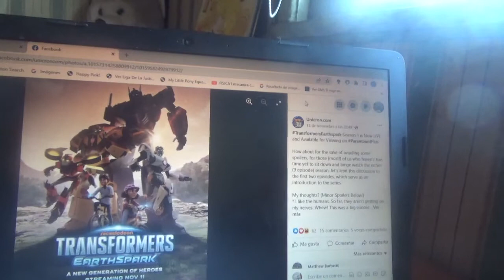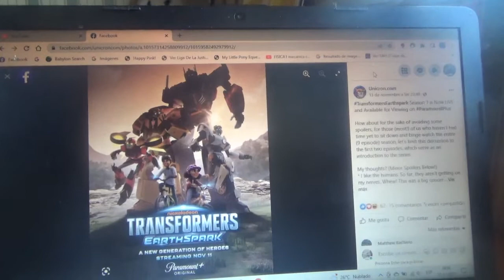Transformers Earthspark de Nickelodeon y Hasbro ahora por Paramount+